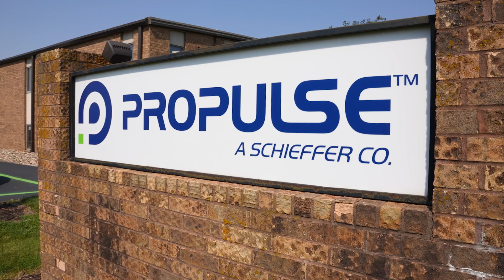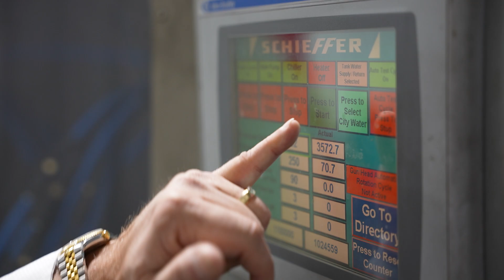Who is ProPulse?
As a proud U.S. manufacturer of high pressure hose, ProPulse, a Schieffer Company has grown significantly since our beginnings in 1998. Based in Peosta, Iowa, we have doubled in growth in the last five years, and we plan to double again in the next five.

We proudly serve the agriculture, construction & forestry, material handling, recreational vehicles, transportation, utility, and cleaning industries. At ProPulse, we work with large OEMs to provide custom thermoplastic and rubber hydraulic hoses that are delivered on time, every time. In the most challenging supply chain environment, we have maintained 100% on-time delivery for our customers.

We are your PowerMovingForward!